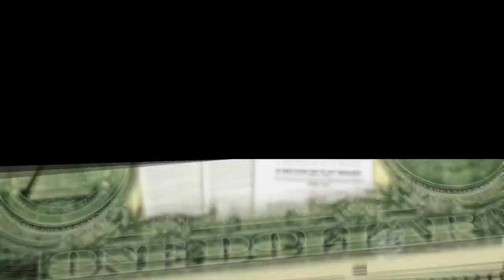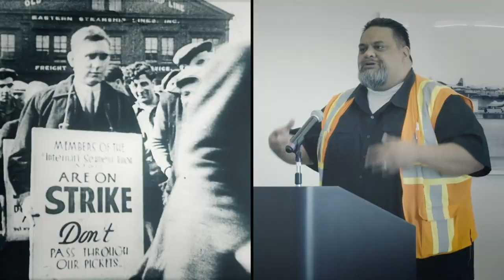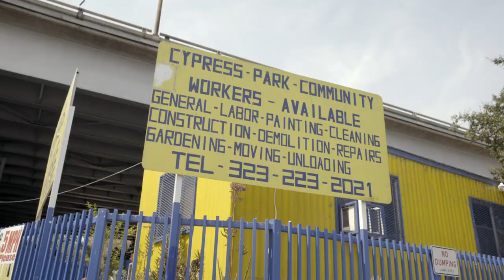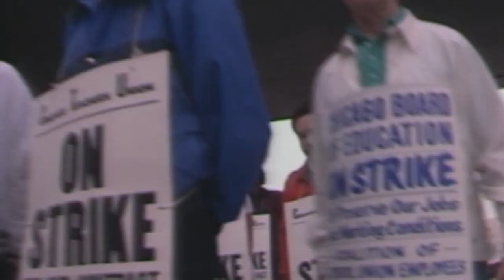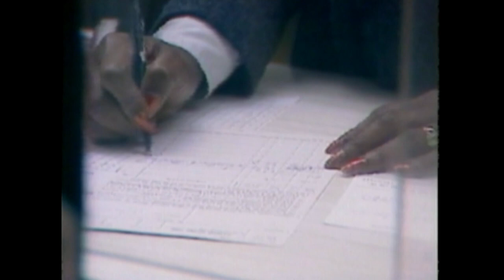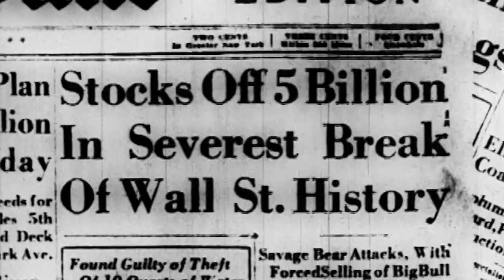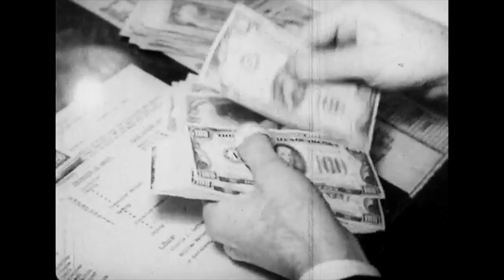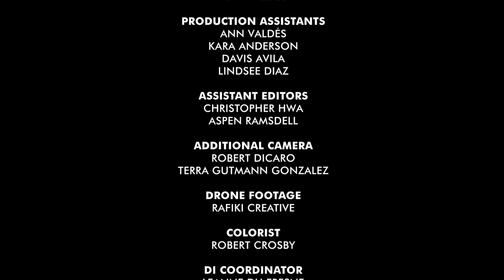The History of Workers' Rights | City Rising | KCET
From the beginning of our nation’s history our laws, institutions and social norms have contributed to the creation of a segmented or dual economy. We look at different eras and movements defining the informal economy and the systematic dislocation of many people from the labor market — including people of color, women and immigrants. To overcome these barriers to entry into the regulated job market, many have found alternative ways to make a living in a parallel informal economy.